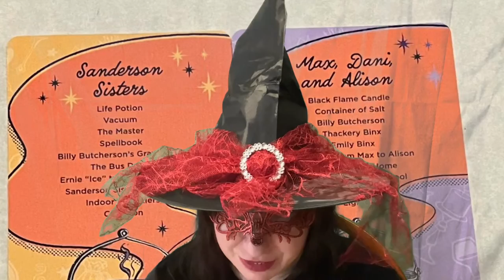Day 8 of my 13 Day Countdown to Halloween